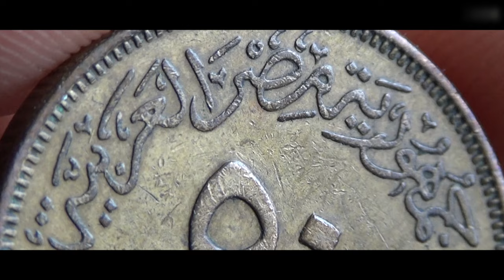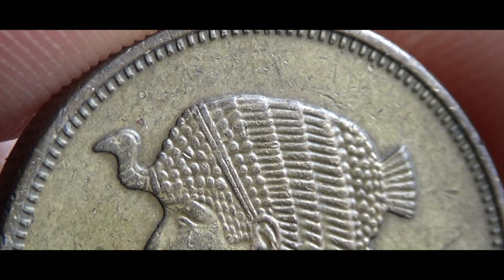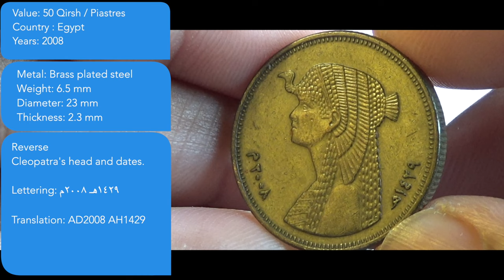50 Qirsh EGYPT - 2008 KM992 Coin & Values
50 Qirsh EGYPT - 2008 KM992 Coin & Values